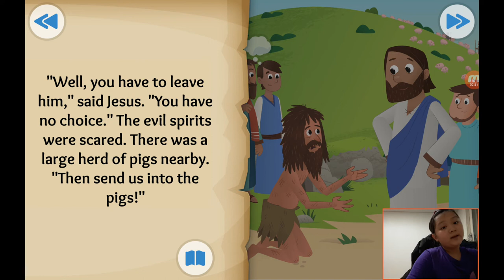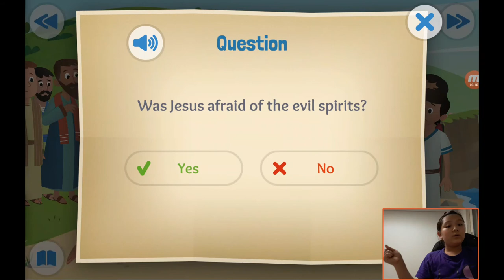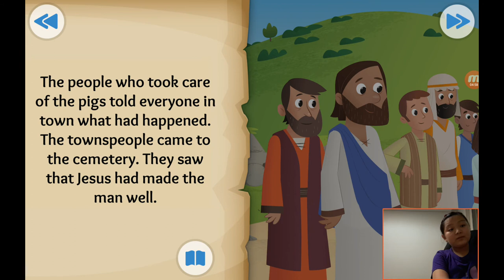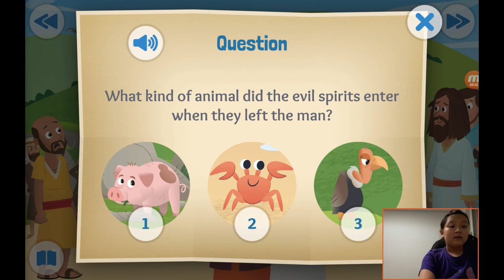‹Kids›Grace：성경이야기 +25, Demons Destroyed about Jesus casts out evil spirits